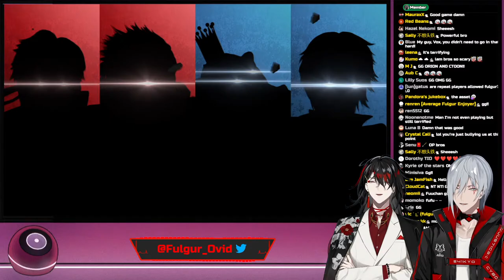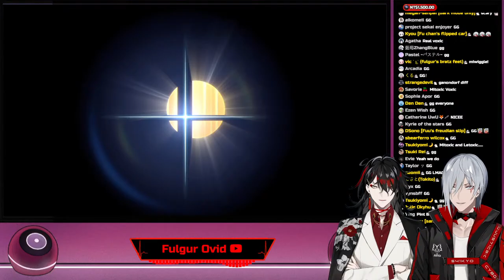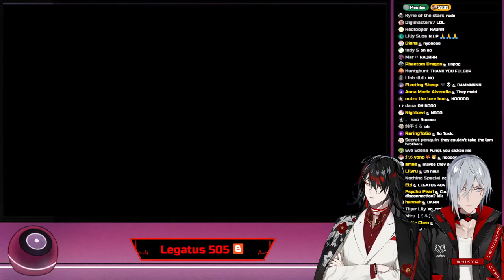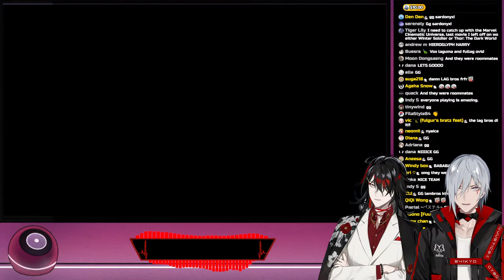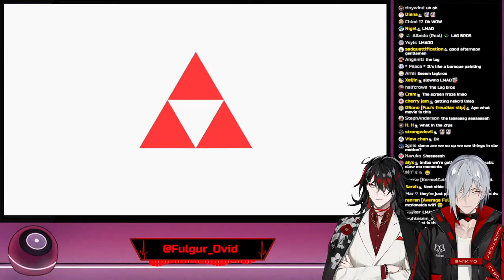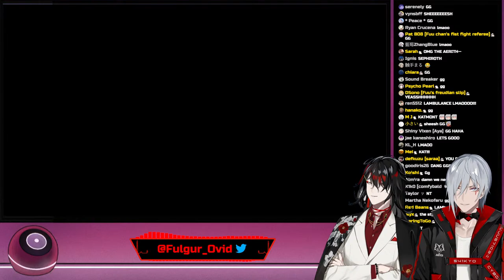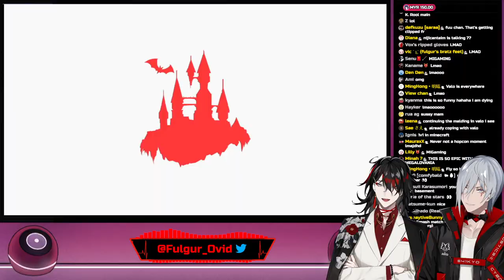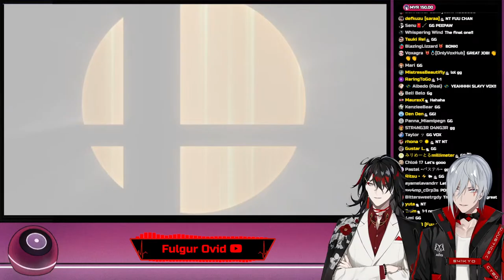【Smash Ultimate】 LAM brothers vs the world! 【NIJISANJI EN | Fulgur Ovid】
The LAM brothers were once thought to be enemies destined to clash until the end of the world. Now it's time for them to unite for the sake of Nijisanji and take on every challenger who comes their way on the battlefield in Smash Ultimate. Will their bond remain unbroken? Will they survive? Will the world itself even survive? Only time will tell!

Me and @VoxAkuma take on every challenger in a 2v2 battle arena in Smash Ultimate!

⚡【Hashtags】⚡

⚡General
⚡LIVE
⚡Art
⚡NSFW
⚡Memes
⚡Fiction
⚡Clips
⚡Thumbnails
⚡Story
⚡Fans

⚡【SNS】⚡

⚡【Credits】⚡

⚡【CHAT RULES】⚡
ᚩ. Fulgur Ovid is a fictional character. He is not here to become your parasocial friend or influence your world view. Treat me as a form of entertainment and nothing more. If you can't do that, then don't bother showing up.
Ⅱ. Don't mention other livers' streams or compare our style/streams. Similarly don't bring me up in their streams unless they do first.
Ⅳ. Don't backseat unless I've expressly asked for it.
Ⅶ. No Emote spam. Emotes should only make up part of a comment's text. The only exception to this is pre/post chat and big moments like rainbow supa or if I ask for an emote in chat. Even then only send 3 messages in a row of pure emotes.
Ⅷ. Do not send Superchats or Donations asking for me to say a specific thing. I don't want you wasting your money and I won't do it.
Ⅸ. No mentioning sub-counts or viewer numbers unless I already brought up the topic.
Ⅹ. Superchats, Streamlabs donations and Membership posts will be read either at the end of the stream they were sent in or at the next available Zatsudan stream. I may not read certain messages if they feel too heavy for the current stream or if they make me uncomfortable for any reason.

⚡【Noctyx】⚡

・ NIJISANJI Official YouTube (EN) ・ NIJISANJI Official Twitch